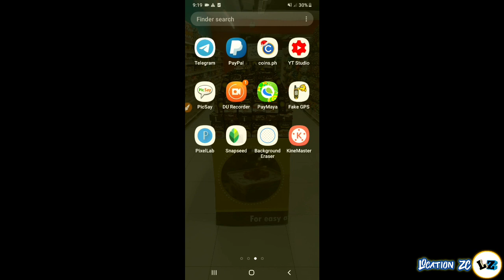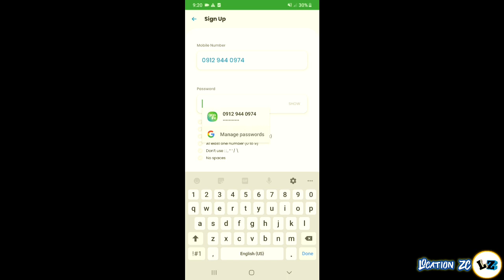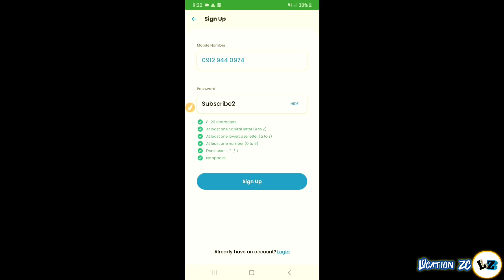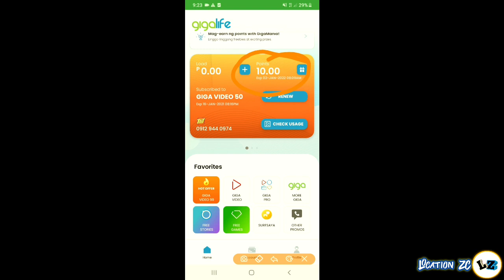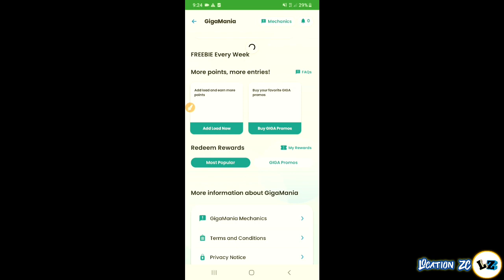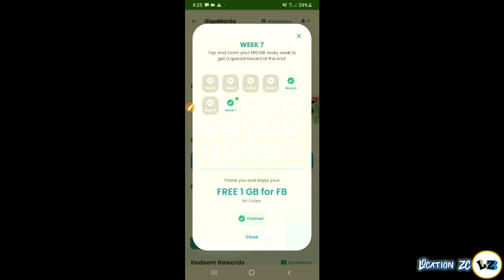Wala kabang Pang Facebook??? | Libreng 1GB Facebook Para Lamang sayo 100% Legit to!!!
Libreng 1 gb facebook para sa inyong lahat

video if nagustohan nyo

salamat...